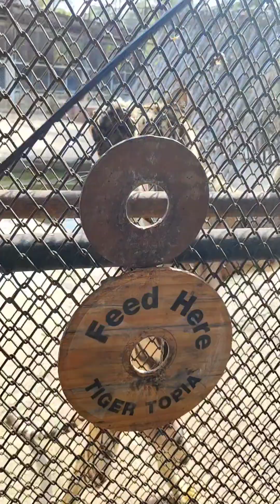নিজা হাত দিয়ে বাস্তবিক বাঘ ছুঁয়ে দেখলাম কি অসাধারণ লাগছে আমার!